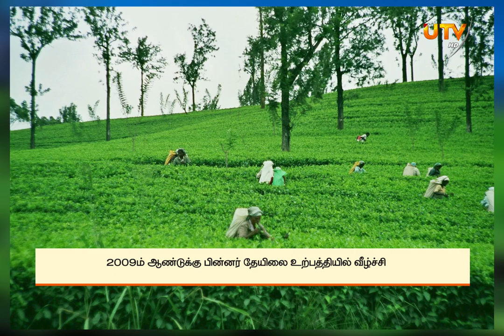🔴 News Update | 19.03.2022 | 04.00 PM அரசாங்கத்திற்கு மக்கள் விரைவில் பதிலடி வழங்குவார்கள் - சஜித்